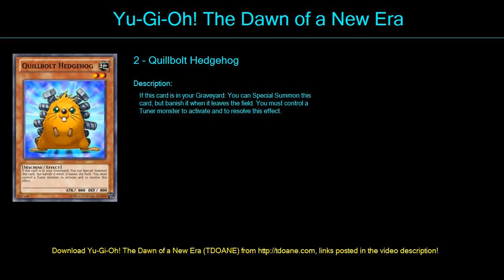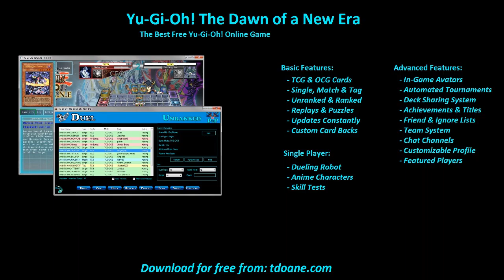synchron ewe Deck Profile April 2016